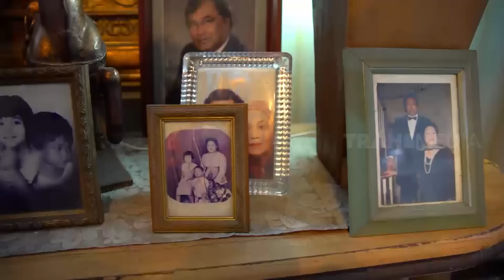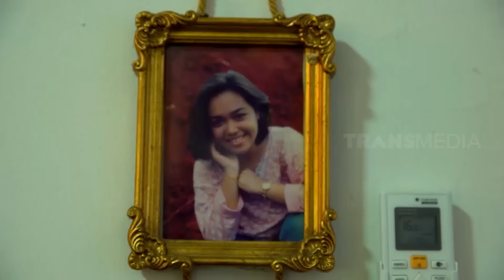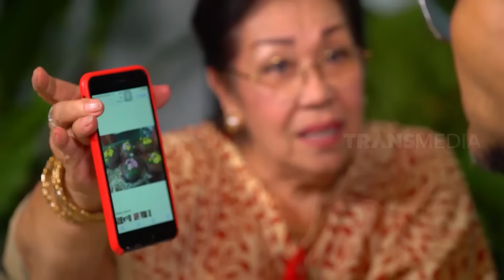Deddy Ditodong Beli Bebek Seharga 1 Juta! | OOTD (18/04/21) Part 4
TAYANG SETIAP MINGGU
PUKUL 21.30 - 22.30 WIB